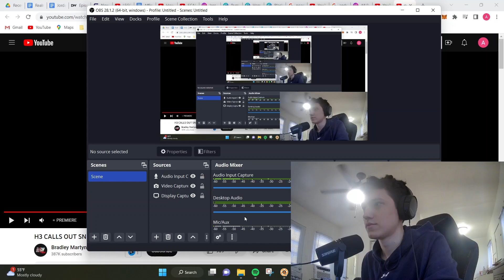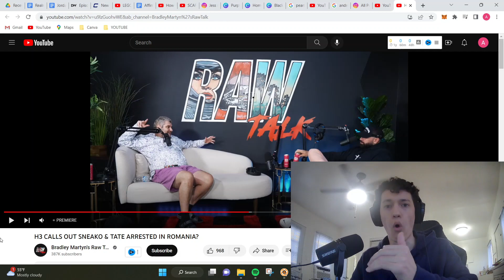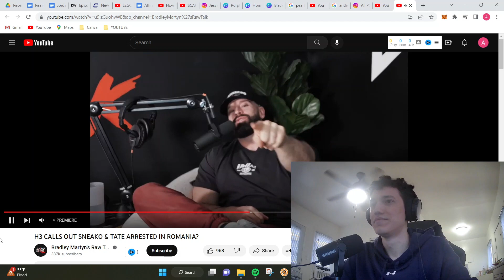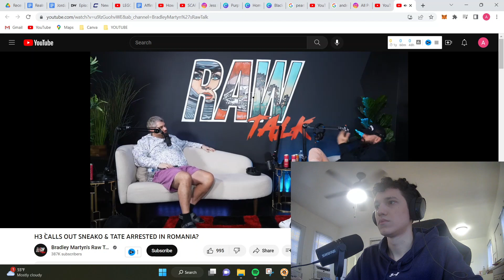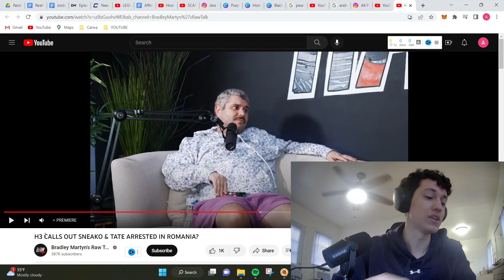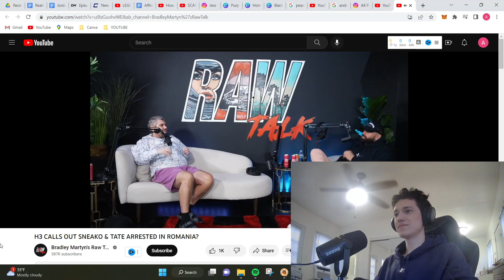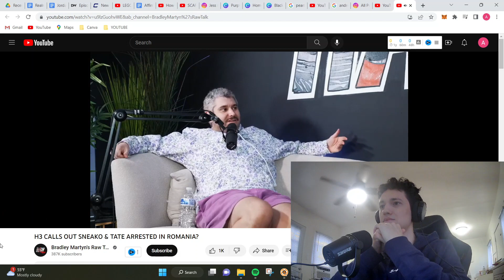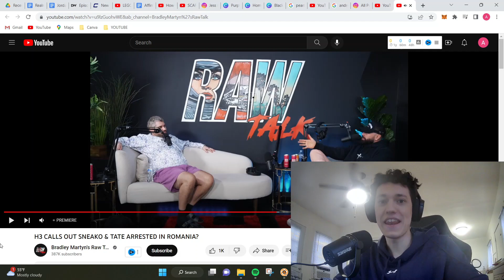Ethan Klein gets CONFRONTED by Bradley Martyn - Admits too fat to tie shoes & Andrew Tate fear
Ethan Klein endlessly embarassed himself in his Bradley Martyn interview by failing to understand anything he said in reference to Andrew Tate and his arrest in Romania, the red pill, and also told Brad he was too fat to tie his shoes - this ones good pls subscribe.